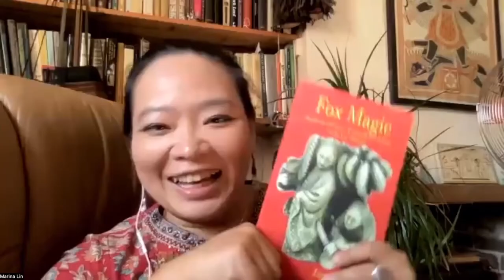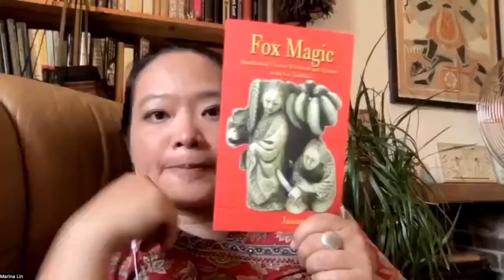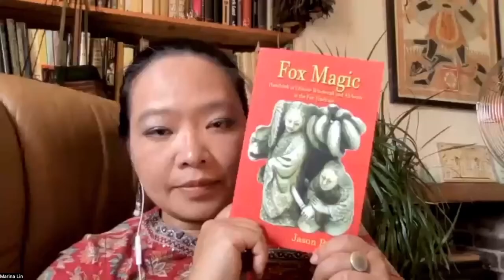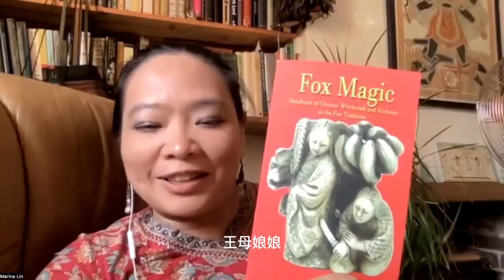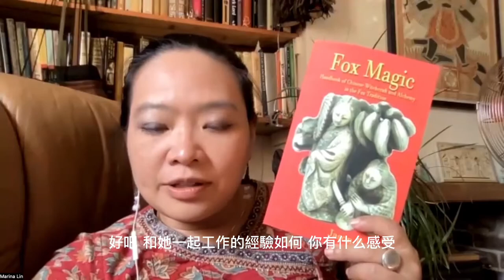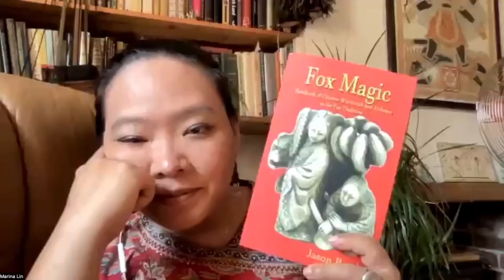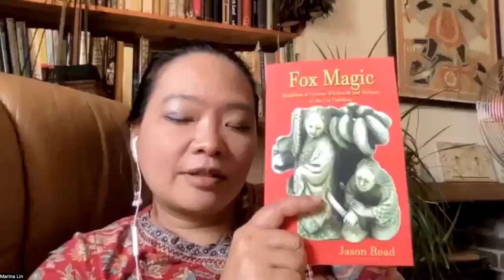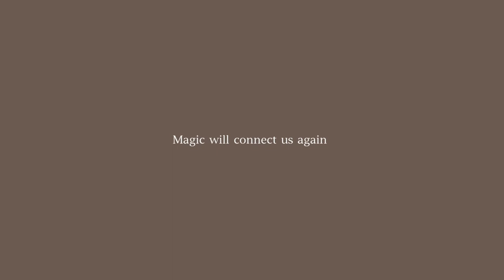巫裔覺醒Tiamat Mystic podcast 你所不知道的九尾狐仙魔法 Fox Magic by Jason Read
可怕的狐狸精，九尾狐仙原本其實是吉祥聖獸？跟九天玄女與西王母娘娘是同一掛的女神，道教的仙女？為什麼她會變成可怕的狐狸精？

讓我們聽聽英國茅山道士Jason Read的學習經驗，以及這段中國陰性力量道教仙女被妖魔化的來龍去脈，這是一個跟死亡跟性慾有關的東方scarlet woman故事。

『九尾狐仙魔法 Fox Magic』 By Jason Read

根據古老的傳說，數千年前，一位名叫九尾狐的神秘生物向她的信徒傳授了巫術和煉金術的秘密。 這種巫術崇拜至今仍然存在，並在許多中國和日本社區相對保密地進行。

作者從她與古代吳巫師和密宗空行母的淵源出發，探索了這種獨特且經常被忽視的巫術形式。

了解狐仙的歷史以及她對亞洲政治和歷史的影響。 調查狐狸女神的密宗起源。

從中國魔典中學習秘密儀式，召喚狐仙作為私人魔法導師的幫助和幫助。

了解教給狐狸神廟信徒的魅力和魅力之道。 調查立川流神秘的密宗儀式。

調查死亡的白色分支和性的紅色分支的奧秘。

學習狐狸崇拜女巫使用的許多咒語。

"Fox Magic"  By Jason Read

According to ancient legends, thousands of years ago a mysterious being known as the Nine Tail Fox taught her devotees the secrets of witchcraft and alchemy. This witch cult survives to this day and is practiced in many Chinese and Japanese communities in relative secrecy.

From her origins with the ancient Wu Shamans and the Tantric dakinis, the author explores this unique and often overlooked form of witchcraft.

Learn the history of the Fox Immortal and her influence on Asian politics and history. Investigate the Tantric origins of the Fox Goddess.

Learn the secret rituals from the Chinese grimoires that invoke the help and aid of the Fox Immortal as a personal magical tutor.

Learn the ways of glamour and fascination taught to devotees of the Fox Temple. Investigate the mysterious tantric rites of the Tachikawa Ryu.

Investigate the Mysteries of the white branch of death and the red branch of sexuality.

Learn some of the many spells used by the Fox cult of witches.